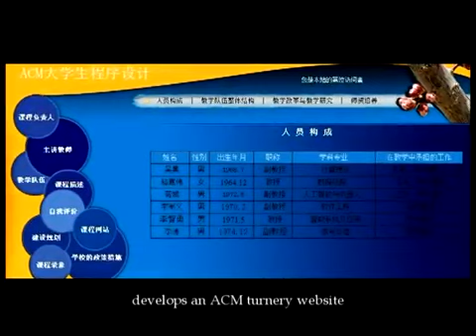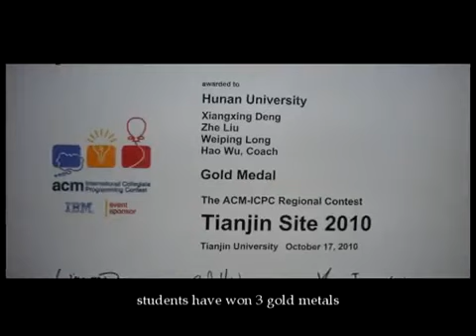Hunan university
STUDY IN MALAYSIA & CHINA

WeChat(CHINA): smartglobal17
WeChat(BANGLADESH): smartglobaledu17